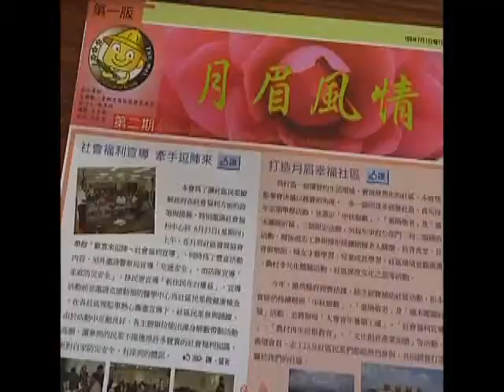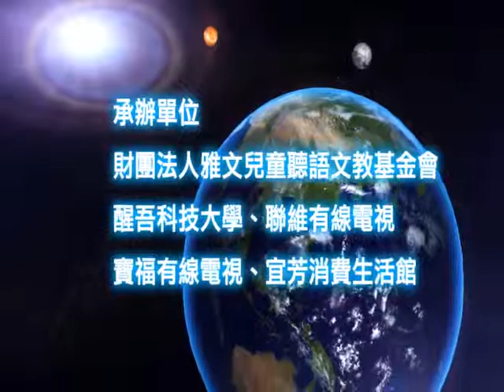A0137-婦女手工包就業第二春